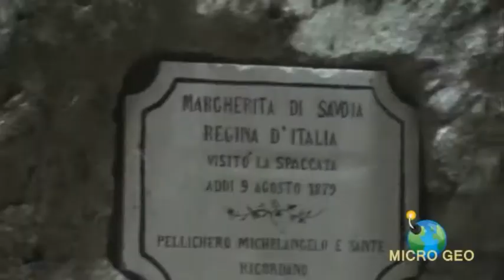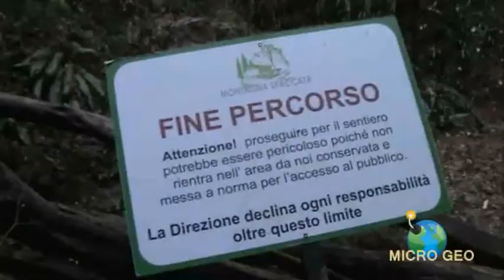Microgeo - La Montagna Spaccata - Ep. 01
Mini documentario dedicato alla montagna spaccata di Recoaro Mille (VI)